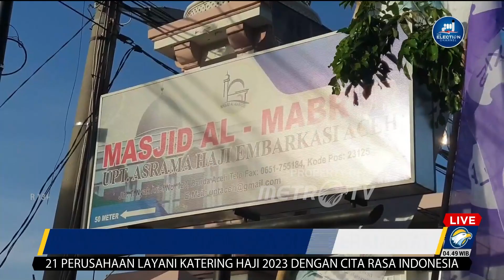Kemenag Pastikan Kuota Haji Tambah 8000 Jemaah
MetroTV, Komisi VIII DPR RI menggelar rapat kerja dengan Kementerian Agama membahas hal terbaru soal penyelenggaraan Haji 2023.

Dalam rapat ini menjelaskan berita baik bahwa pemerintah Arab Saudi menyetujui bertambahnya kuota Haji Republik Indonesia sampai dengan 8000 jamaah haji sementara dari sejumlah daerah para jamaah haji kloter pertama telah memasuki asrama haji untuk pemberangkatan pada Rabu,(24/5/2023).